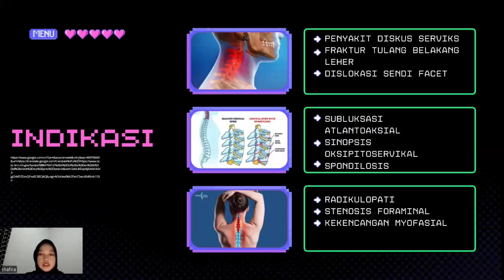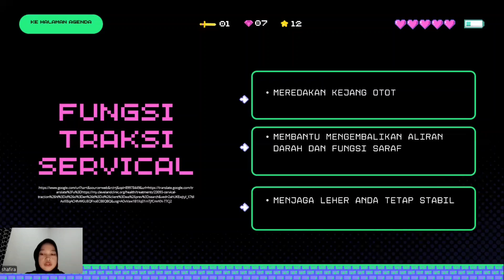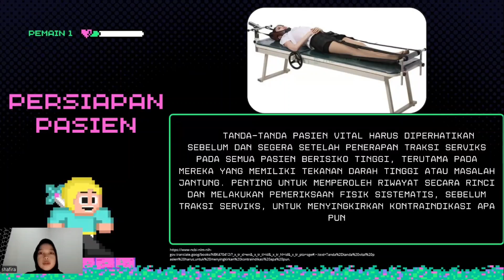TRAKSI CERVICAL 1A 048